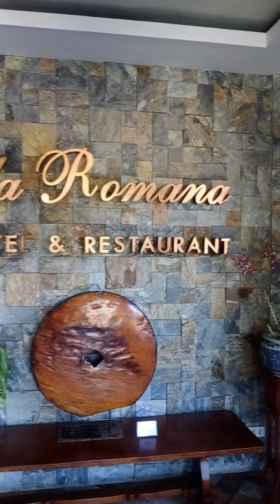VILLA ROMANA HOTEL AND RESTAURANT MAASIN SOUTHERN LEYTE